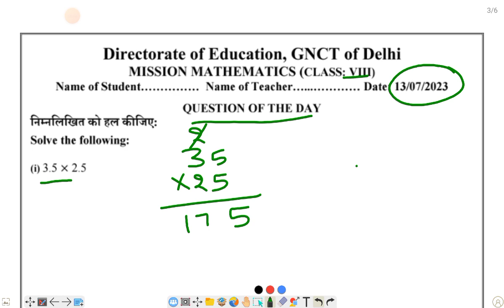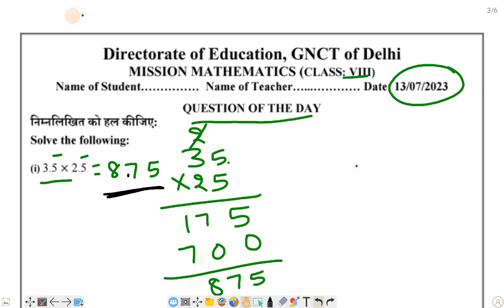Class 8/Mission mathematics/DOE NEW WORKSHEET/QUESTION OF A DAY on 13-07-23/chapter 1